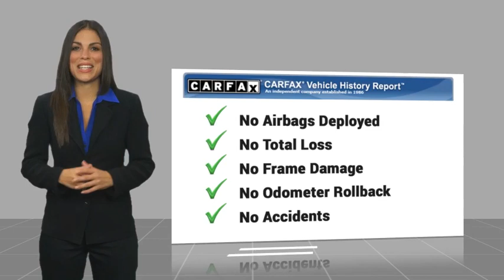2024 FORD MUSTANG RIVERSIDE,TEMECULA,SAN BERNARDINO,MORENO VALLEY,FONTANA 40065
2024 FORD MUSTANG EcoBoost

Fritts Ford
8000 Auto Drive

Don't miss this 2024 FORD MUSTANG. It's equipped with great features. You'll want to take this vehicle home. Make a great choice today.